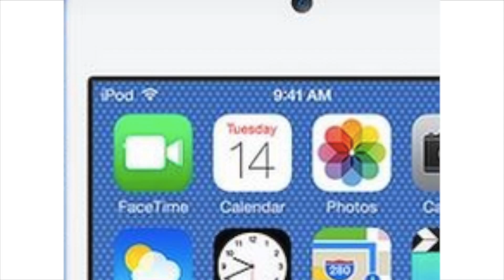New iPods Could be Here Very Soon!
Could these leaked images be the new iPods coming out soon?